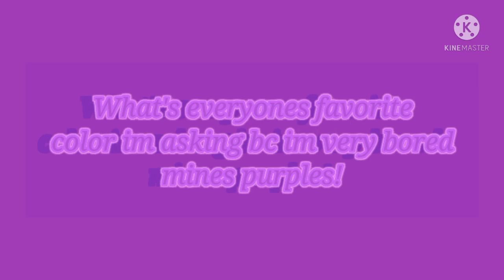just a random question I'm asking at like 4:00 am